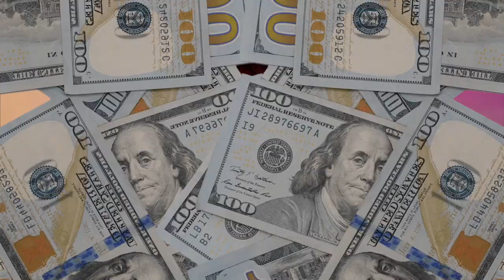BIG RUEB ||NO QUESTION|| PROD. BY GETTA BEATS ||OFFICIAL VIDEO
FILMED AND EDIT BY 6SHOT PRODUCTIONS